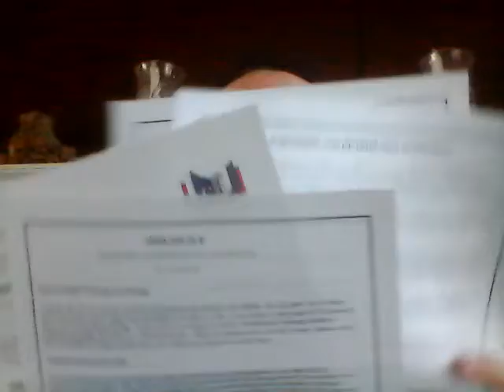Let me tell you an update plus my upcoming children’s book.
just a quick update video